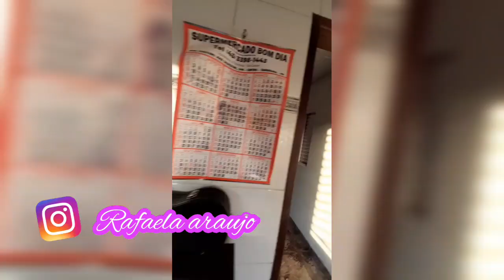VLOG |DONA DE CASA EM AÇÃO | LIMPEZA ORGANIZAÇÃO | CASA SIMPLES E LIMPINHA